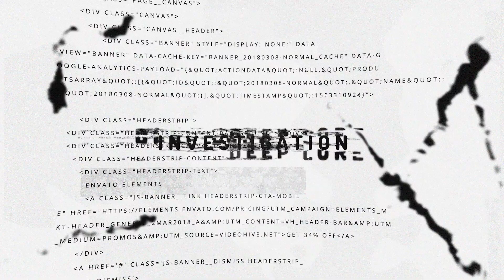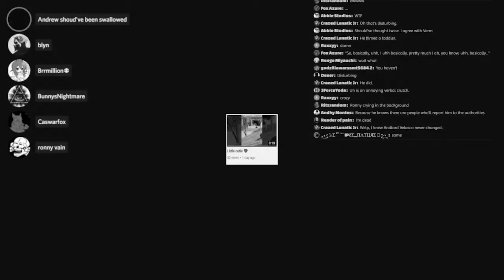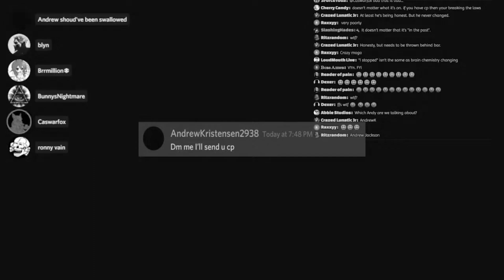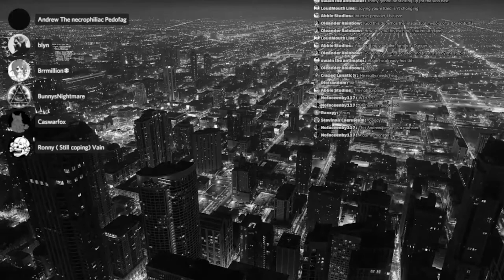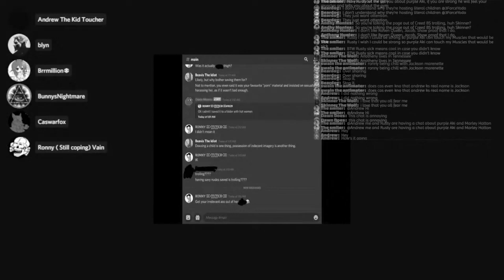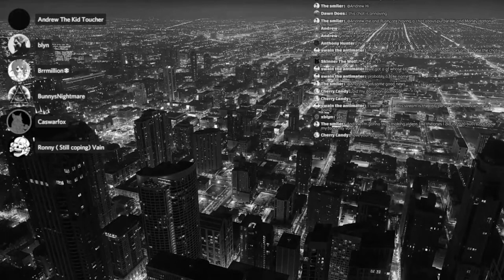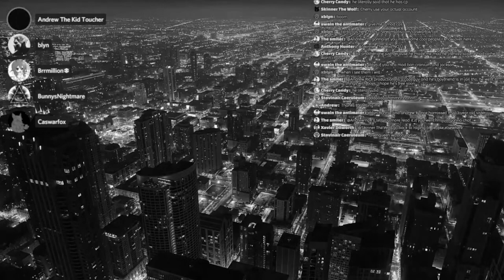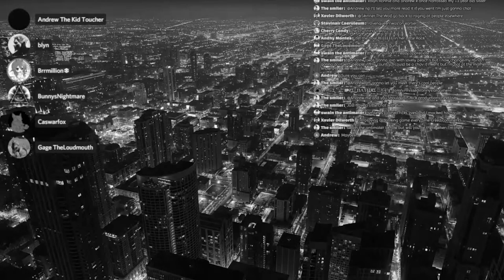TheHunt: The Confessions Of Andrew K.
Tonight we're gonna look into some old clips, The very same Andrew Doesn't want you to see.